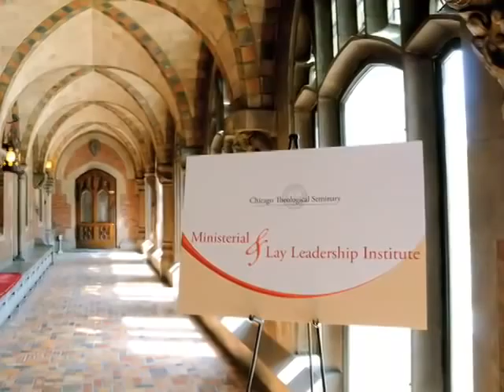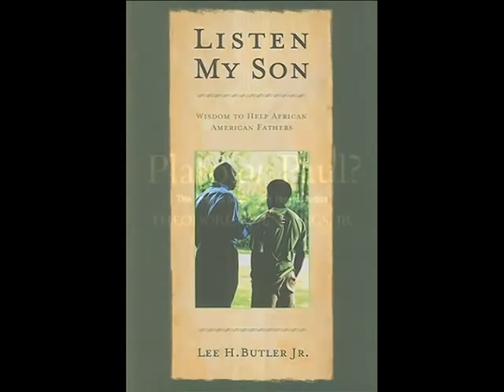CTS Year-in-Review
President Alice Hunt wraps up the 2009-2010 academic year, reflecting on special highlights and events throughout, while looking forward to the year ahead.